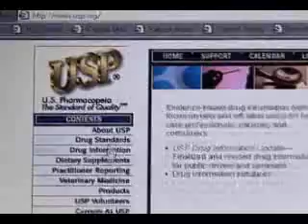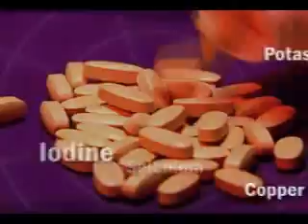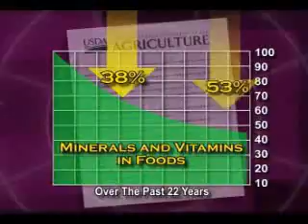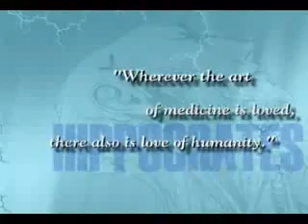American Medical Review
American Medical Review with Dr Joel Wallach and Morley Saffer